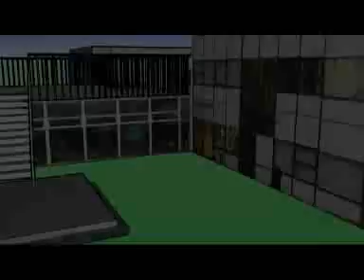SJM-LIVE 1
SJM-LIVE deel 1, interview met dhr Michels vn het vak Engels